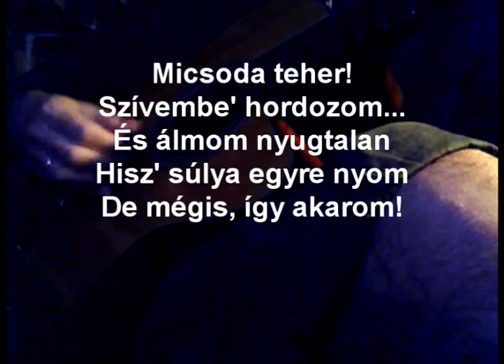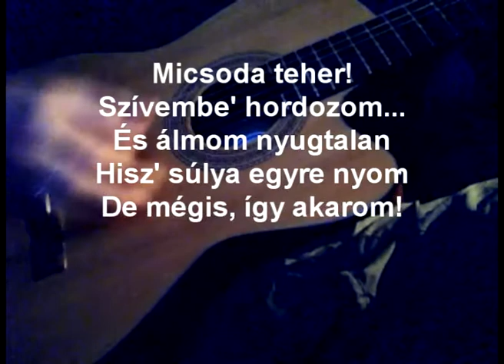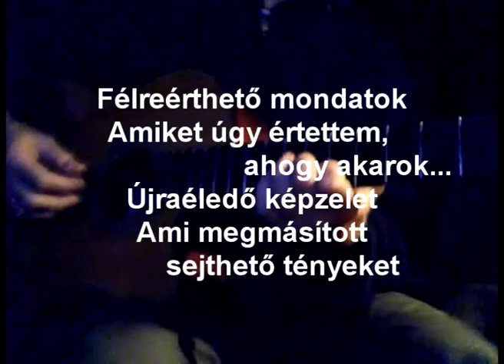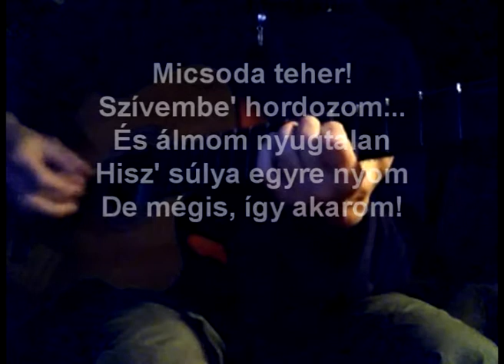Így akarom - Wyq-thor